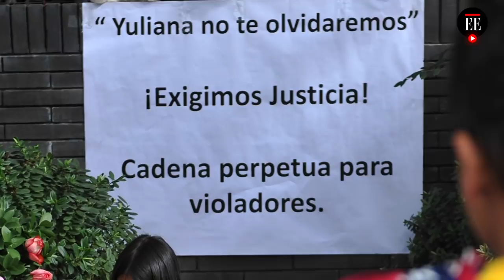Audiencia hermanos Uribe Noguera: así vivieron el feminicidio de Yuliana Samboní | El Espectador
Los hermanos de Rafael Uribe Noguera,quien purga una pena de más de 50 años de prisión, relataron durante el juicio que se les adelanta por posible encubrimiento lo que vivieron el día del crimen. Mientras la Fiscalía insiste en que ellos intentaron obstruir la justicia, la defensa de Francisco y Catalina dice que su hermano los engañó.